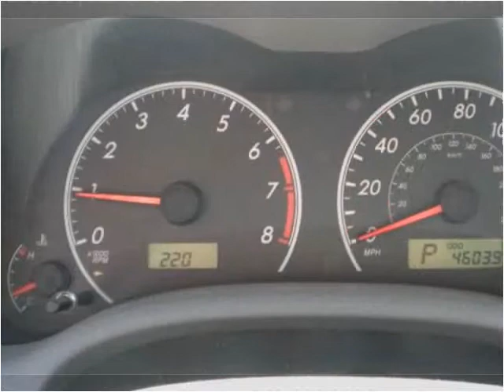2009 Toyota Corolla Used Cars Rocky Mount NC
This 2009 Toyota Corolla is available from Nex-2-Nu Auto Sales.